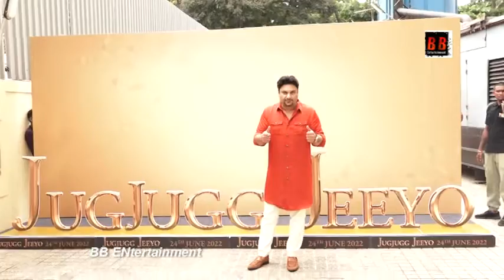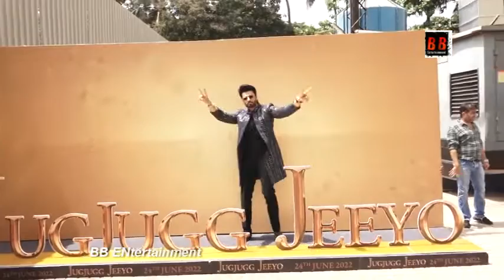Jug jug jiyo Trailer launch | Anil Kapoor Nitu Kapoor | Varun Dhawan | Kiara Advani